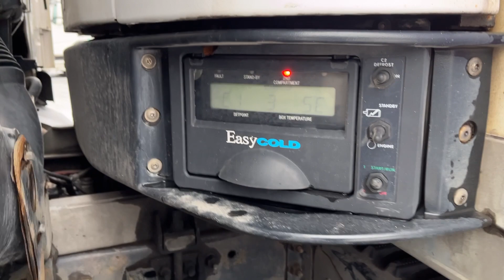Köp Lastbil Volvo FM 340 med kylaggregat och bakgavellyft på Klaravik